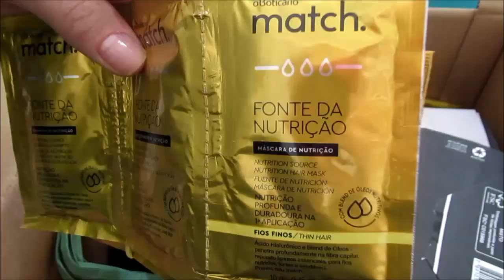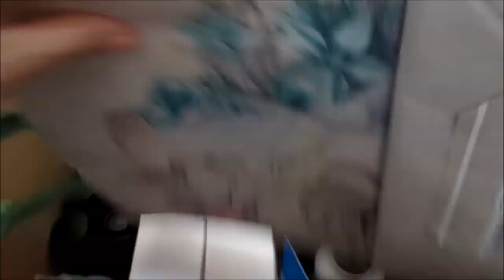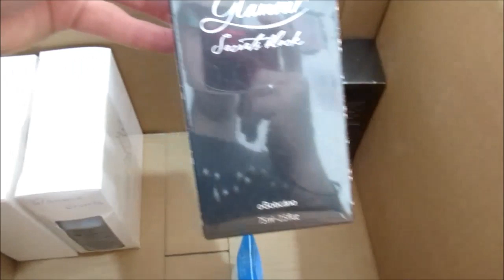TRABALHANDO SEMPRE PRA LUCRAR MAIS COM BOTICÁRIO - CICLO 12/2019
Bianca Campos do Carmo

Um beijo ♥